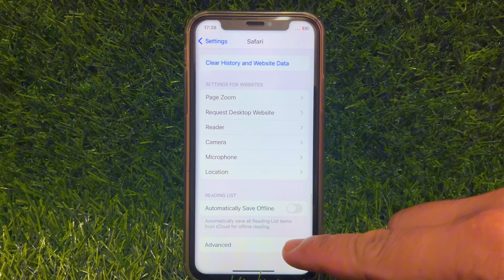How to Enable or Disable CSS OverScroll Behavior in Safari on iPhone X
In this tutorial i will teach you on how to enable or disable CSS OverScroll Behavior in safari on iPhone X mobile phone.